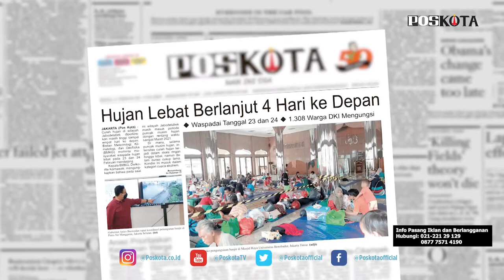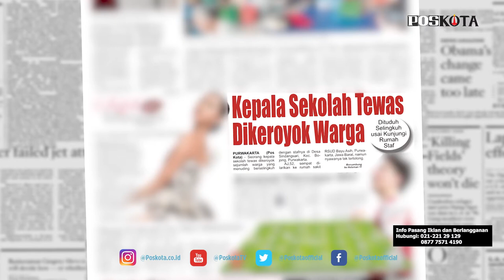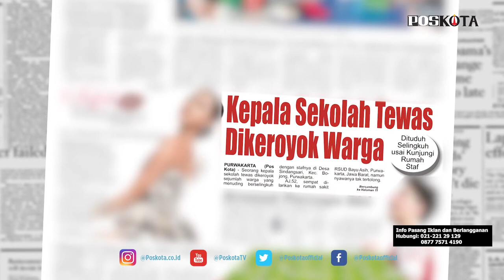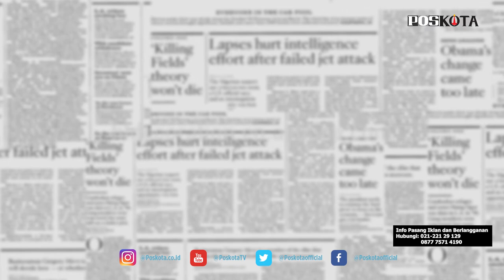HEADLINE HARIAN POSKOTA EDISI MINGGU 21 FEBRUARI 2021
Harian Poskota menyajikan beberapa topik menarik, curah hujan di Jabodetabek diprediksi akan tetap tinggi hingga 4 hari kedepan, seorang ASN yang menjabat sebagai Kepala Sekolah tewas dikeroyok warga usai berkunjung ke rumah seorang wanita, Big match liga inggris pertandingan ke 25 akan tersaji antara Arsenal melawan pemuncak klasemen Manchester City di Stadion Emirate London.